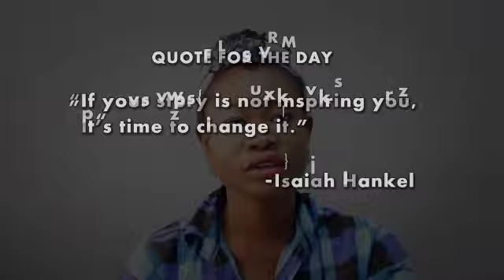October 9, 2014 Business News Briefs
Highlights:

• "Financial Impact Of Ebola May Hit $32.6bn By 2015 "- World
• Standard Chartered Bank Introduces Consumer Price Tracker
• Kano Launches eCommerce Project
• US Refineries In Danger of Lighter Shale Oil Over Stalled Imports of Nigeria’s Crude
• Fitch Forecasts Drop In Banks Profit
• Global Market Lull Hits Nigeria's Crude As Forty Cargoes Await Buyers
• Keshi Finally Shuts Ike Uche Out Of Eagles' Squad